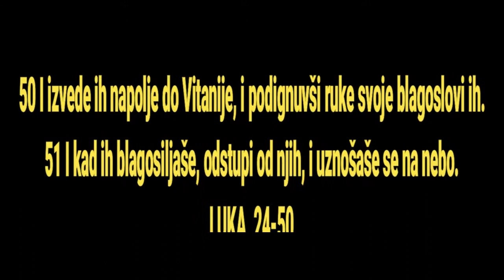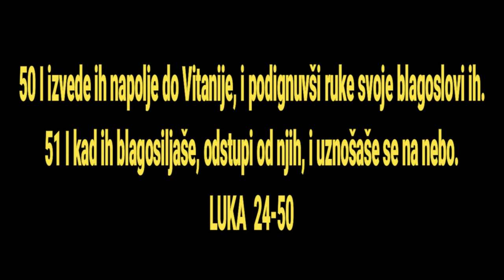BOG JE LJUBAV HERUVIMSKA-Херувимска песма -Ο Χερουβικός ύμνος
Текст
„ Ми који Херувиме тајно изображавамо,
и животворној Тројици трисвету песму препевамо, сваку сада животну одложимо бригу. Зато да Цара свих прихватимо, Кога анђелски невидљиво на копљима носе чинови: алилуја, алилуја, алилуја.”

1 A u prvi dan nedeljni dođoše vrlo rano na grob, i donesoše mirise što pripraviše, i neke druge žene s njima;
Mt. 28:1, Mk. 16:1, Lk. 23:56, Lk. 24:22, Jn. 20:1
2 Ali nađoše kamen odvaljen od groba.
Jn. 11:38
3 I ušavši ne nađoše telo Gospoda Isusa.
Mk. 16:5
4 I kad se one čuđahu tome, gle, dva čoveka staše pred njima u sjajnim haljinama;
1 Moj. 18:2, Mt. 28:2, Mk. 16:5, Jn. 20:12, Dela 1:10
5 A kad se one uplašiše i oboriše lica k zemlji, rekoše im: Što tražite Živoga među mrtvima?

6 Nije ovde; nego ustade; opomenite se kako vam kaza kad beše još u Galileji,
Mt. 16:21, Mk. 8:31, Lk. 9:22
7 Govoreći da Sin čovečiji treba da se preda u ruke ljudi grešnika i da se razapne i treći dan da ustane.
Dela 8:35
8 I opomenuše se reči Njegovih.
Jn. 2:22, Jn. 14:26
9 I vrativši se od groba javiše sve ovo jedanaestorici i svima ostalim.
Mt. 28:8, Mk. 16:8, Mk. 16:10
10 A to beše Magdalina Marija i Jovana i Marija Jakovljeva i ostale s njima koje kazaše ovo apostolima.
Lk. 8:3
11 I njima se učiniše njihove reči kao laž, i ne verovaše im.
Mk. 16:11, Lk. 24:41
12 A Petar ustavši otrča ka grobu, i natkučivši se vide same haljine gde leže, i otide čudeći se u sebi šta bi.
Jn. 20:3
13 I gle, dvojica od njih iđahu u onaj dan u selo koje beše daleko od Jerusalima šezdeset potrkališta i zvaše se Emaus.

14 A oni govorahu među sobom o svima ovim događajima.
5 Moj. 6:7, Mal. 3:16
15 I kad se oni razgovarahu i zapitkivahu jedan drugog, i Isus približi se, i iđaše s njima.
Mt. 18:20, Mk. 16:12
16 A oči im se držahu da Ga ne poznaše.
17 A On im reče: Kakav je to razgovor koji imate među sobom idući, i što ste neveseli?
Jn. 16:20
18 A jedan, po imenu Kleopa, odgovarajući reče Mu: Zar si ti jedan od crkvara u Jerusalimu koji nisi čuo šta je u njemu bilo ovih dana?
Jn. 19:25
19 I reče im: Šta? A oni Mu rekoše: Za Isusa Nazarećanina, koji beše prorok, silan u delu i u reči pred Bogom i pred svim narodom;
Jn. 3:2, Jn. 6:14, Dela 2:22, Dela 7:22
20 Kako Ga predadoše glavari sveštenički i knezovi naši te se osudi na smrt, i razapeše Ga?
Dela 13:27
21 A mi se nadasmo da je On Onaj koji će izbaviti Izrailja; ali svrh svega toga ovo je danas treći dan kako to bi.
Dela 1:6
22 A uplašiše nas i žene neke od naših koje su bile rano na grobu,

23 I ne našavši tela njegovog dođoše govoreći da su im se anđeli javili koji su kazali da je On živ.

24 I idoše jedni od naših na grob, i nađoše tako kao što i žene kazaše, ali Njega ne videše.

25 I On im reče: O bezumni i sporog srca za verovanje svega što govoriše proroci!
Gal. 3:1
26 Nije li to trebalo da Hristos pretrpi i da uđe u slavu svoju?
Ps. 22:1, Ps. 22:30, Isa. 53:1, Isa. 53:11, Dela 17:3, 1 Kor. 15:3, Filip. 2:6, Filip. 2:10, Jev. 2:8, Jev. 2:10, 1 Pet. 1:11
27 I počevši od Mojsija i od svih proroka kazivaše im šta je za Njega u svemu pismu.
28 I približiše se k selu u koje iđahu, i On činjaše se da hoće dalje da ide.
1 Moj. 19:2, 1 Moj. 32:26, Mk. 6:48
29 I oni Ga ustavljahu govoreći: Ostani s nama, jer je dan nagao, i blizu je noć. I uđe s njima da noći.
Sud. 19:9, Jn. 4:40, Dela 16:15
30 I kad seđaše s njima za trpezom, uze hleb i blagoslovivši prelomi ga i dade im.

31 Tada se njima otvoriše oči i poznaše Ga. I Njega nestade.

32 I oni govorahu jedan drugom: Ne goraše li naše srce u nama kad nam govoraše putem i kad nam kazivaše pismo?
Ps. 39:3
33 I ustavši onaj čas, vratiše se u Jerusalim, i nađoše u skupu jedanaestoricu i koji behu s njima,

34 Koji govorahu: Zaista ustade Gospod, i javi se Simonu.
1 Kor. 15:5
35 I oni kazaše šta bi na putu, i kako Ga poznaše kad prelomi hleb.

36 A kad oni ovo govorahu, i sam Isus stade među njima, i reče im: Mir vam.
Mk. 16:14
37 A oni se uplašiše, i poplašeni budući, mišljahu da vide duha.

38 I reče im: Šta se plašite? I zašto takve misli ulaze u srca vaša?

39 Vidite ruke moje i noge moje: ja sam glavom; opipajte me i vidite; jer duh tela i kostiju nema kao što vidite da ja imam.
1 Jn. 1:1
40 I ovo rekavši pokaza im ruke i noge.
Jn. 20:27
41 A dok oni još ne verovahu od radosti i čuđahu se reče im: Imate li ovde šta za jelo?
Jn. 21:5, Dela 12:14

Dela 1:12
53 I behu jednako u crkvi hvaleći i blagosiljajući Boga. Amin.
Dela 2:46